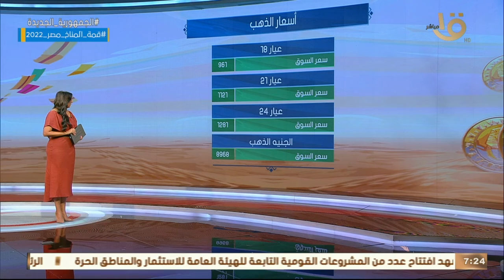صباح الخير يا مصر | جولة لمعرفة أسعار العملات والذهب اليوم